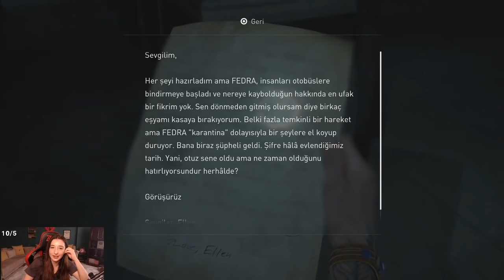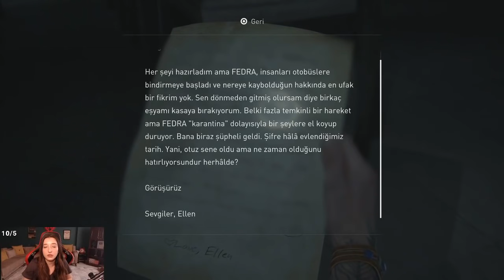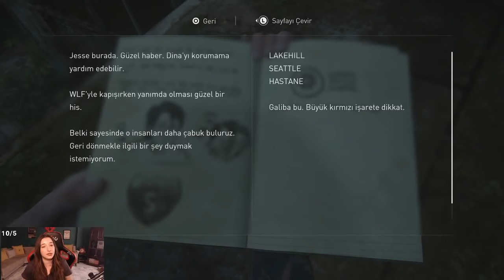AÇ KURTLAR | The Last of Us Part II TÜRKÇE SESLENDİRME [BÖLÜM 11]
The Last of Us efsanesi yıllar sonra kaldığı yerden devam ediyor. İyi seyirler...